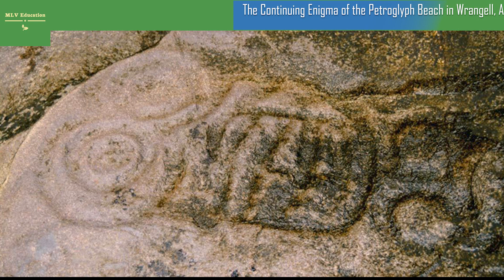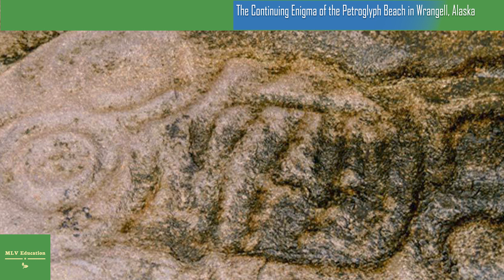The Continuing Enigma of the Petroglyph Beach in Wrangell, Alaska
The wild and enigmatic northern regions of North America have always been a place of great mystery. The wild beauty of Alaska, of Canada’s vast northern provinces, and their tranquil coastal areas, always captivated the attention of explorers and adventurers. History here is rich too, with many venerated native tribes leaving their important mark on the land. But one historic remnant did stir the imagination of scholars, and proved to be a bit of an enigma. The so-called Petroglyph Beach at Alaska’s city of Wrangell is an intriguing insight into the oldest traces of human habitation in the area. What is more, it has one of the highest concentrations of intricate rock carvings in North America - and in the world too. Who left these marks, and why?